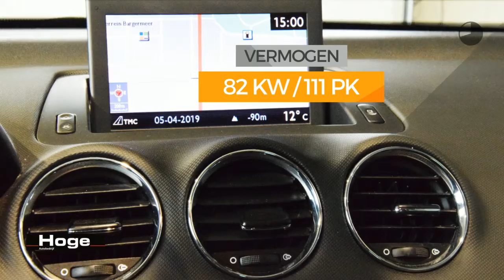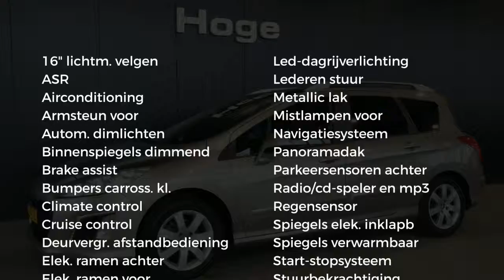Peugeot 308 SW 1.6 e-HDi Blue Lease Executive Navigatie PDC Rijklaarprijs Inruil Mogelijk!